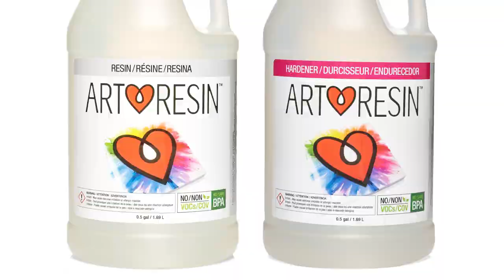ArtResin Epoxy Resin - 1 gal (3.78 L)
Check out our ArtResin epoxy resin IN ACTION! Woooooo sexy stuff!
The 1 gal kit includes 0.5 gal resin + 0.5 gal hardener, and covers about 32 sq ft.
ArtResin is the best epoxy resin product because it contains no VOCs, no fumes, and it offers the most efficient non-yellowing protection on the market.